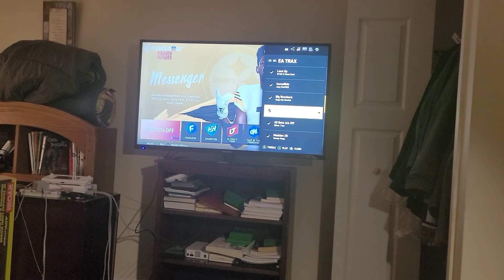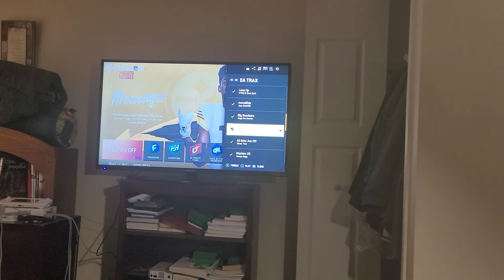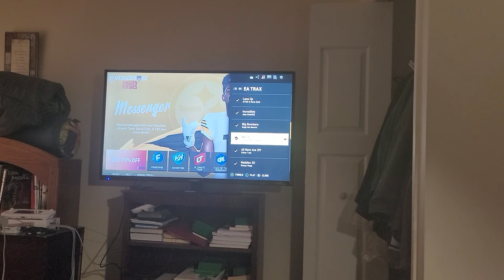Hit-Boy (feat. Saweetie) - No L's (Clean) (Madden NFL 20 Version)